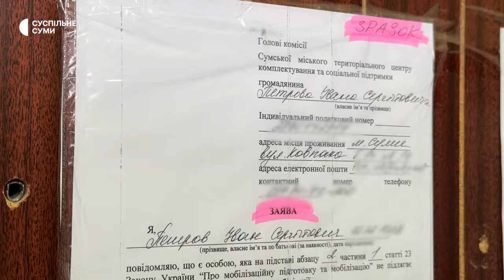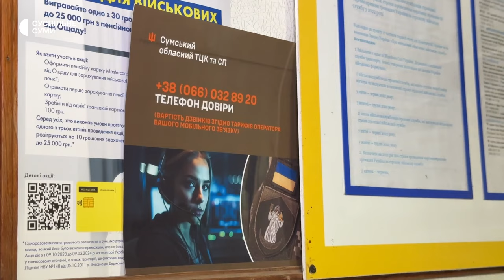Як мешканець Сум оформлював відстрочку від мобілізації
За 50 днів дії нового закону про мобілізацію оновили свої дані близько 25% військовозобов'язаних, приписаних до Сумського міського ТЦК та СП. Про це Суспільному розповів т.в.о. начальника міського центру комплектування Сергій Харченко. Про те, як оформлюють документи у міському центрі комплектування тим, у кого є відстрочка - дивіться у сюжеті.